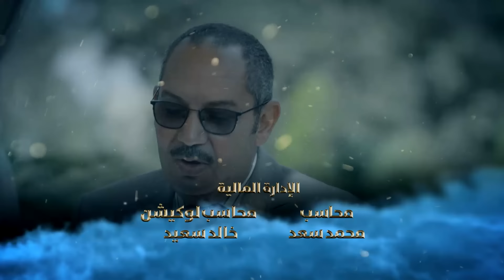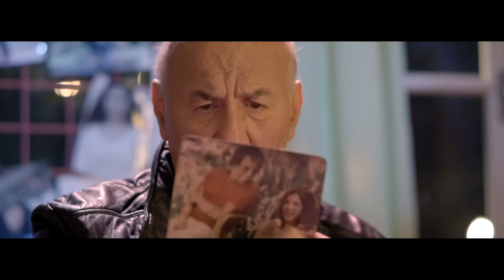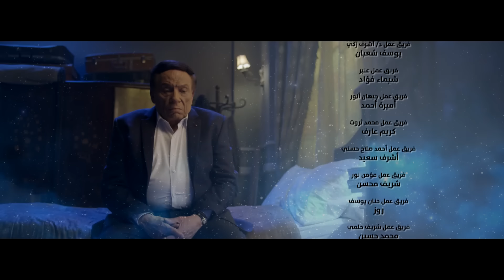مسلسل عفاريت عدلي علام - عادل امام - مي عمر - الحلقة الثالثة عشر - Afarit Adly Alam Series 13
afaret adel allam series, Adel Emam, Mai Omar, full episode

تدور أحداث المسلسل حول (عدلي علام) وهو موظف بهيئة دار الكتب وهو محب للقراءة ومهتم بالثقافة يعيش مع (حياة) زوجته النكدية، وأخيها (عربي) تحت سقف واحد، تظهر له عفريتة (سلا) تطلب منه أن يجعلها في حياته مقابل أن تغير له حياته للأفضل، فهل سيوافق على عرضها

المسلسل بطولة : عادل إمام - هالة صدقي - مي عمر - غادة عادل - كمال أبو رية - محمد ثروت - مؤمن نور - عزت أبو عوف - لطفي لبيب

ﺗﺄﻟﻴﻒ : يوسف معاطي
ﺇﺧﺮاﺝ : رامي إمام
إنتاج : سينرجي

afarit adly alam series
Adly Allam, who works at a library, is frustrated due to his depressed wife's actions. His life changes drastically when an afreet falls in love with him

مي عمر - Mai Omar - الزعيم عادل امام - هالة صدقي - محمد ثروت